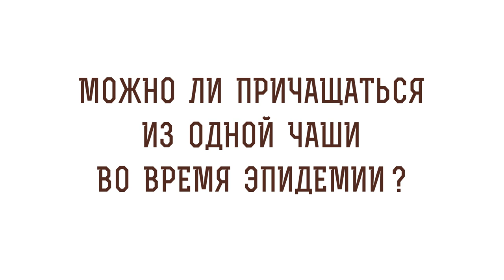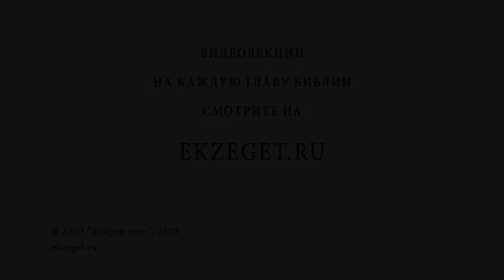Можно ли причащаться из одной чаши во время эпидемии? Библия отвечает. Священник Стахий Колотвин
В сегодняшнем видео со священником Стахием Колотвиным рассуждаем на тему - "Можно ли причащаться из одной чаши во время эпидемии ?"  Касаемся следующих тем:

🔸Единая чаша для всех православных.
🔸Человек подвержен законам природы в земной жизни.
🔸Хлеб и вода жизни.
🔸Универсальный характер Святого Причастия.
🔸Благоговейное отношение к чаше и лжице.
🔸Гордость будет повержена.
🔸Смирение причастника.